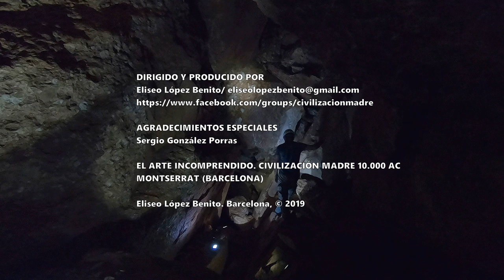UNA EVIDENCIA DEMOLEDORA. MONTSERRAT. BARCELONA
EL ARTE INCOMPRENDIDO. CIVILIZACIÓN MADRE 10.000 AC. MONTSERRAT (BARCELONA)